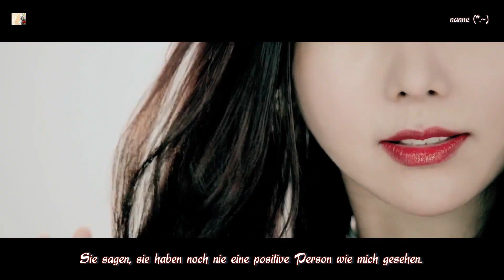Jakop & Raina &￦uNo (Woo Tae Woon) & DayDay – All Night All Day (볼래) MV HD k-pop [german Sub]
Hmmm das ist wiedermal so ein MV, was ich persönlich jetzt nicht gebraucht hätte. Die armen Mädels, sollten nun wirklich mal um etwas mehr zum Anziehen bitten. Aber da mir der Song ganz gut gefällt [auch wenn der Text Hust Hust zu offensichtlich ist] und Woo Tae Woon mit dabei ist, wollte ich ihn euch gern ger Sub zeigen. Also seid bitte nicht zu streng. Es ist nur ein MV, dass ganz sicher bald wieder vergessen sein wird.
Glg eure nanne♥